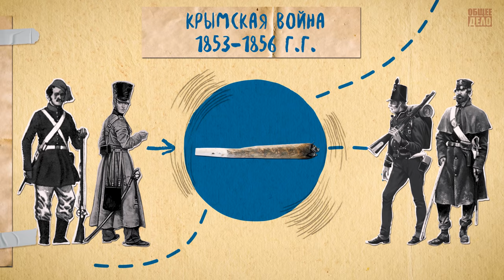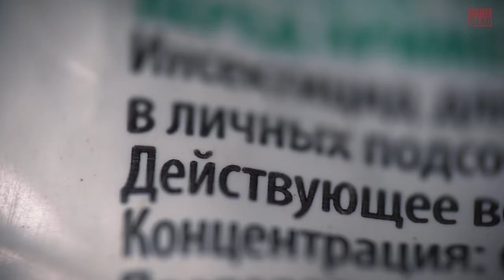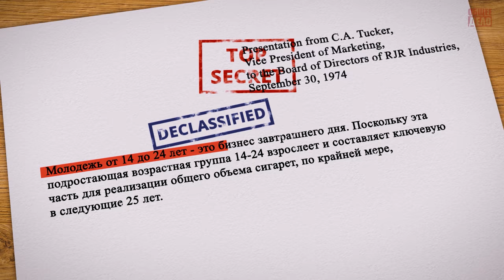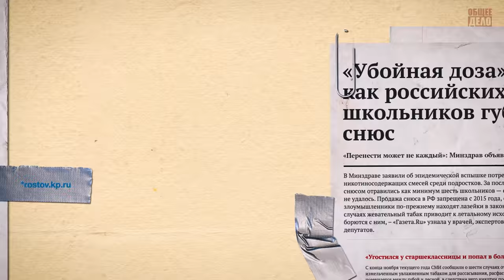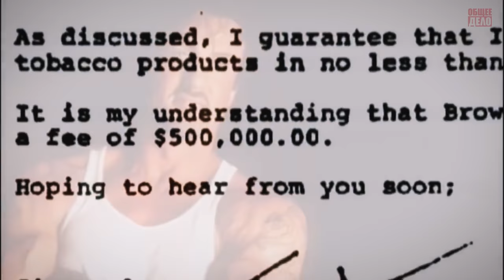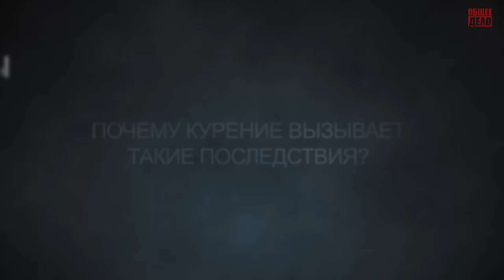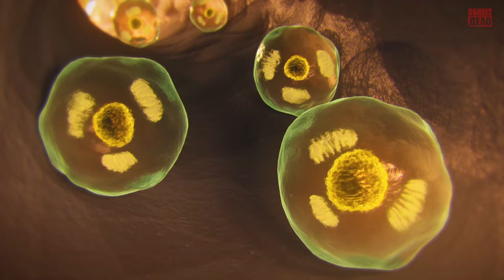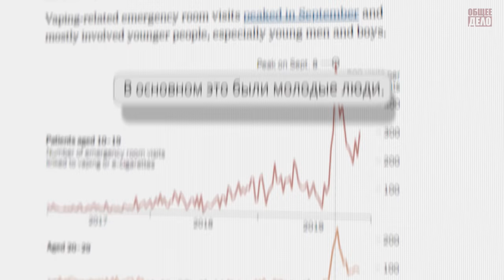Новый фильм «Никотин. Секреты манипуляции». Вейп, Снюс, Айкос. Как бросить курить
Задумывались ли Вы о том, что продают табачные компании? Кажется, это очевидно. Сигареты, снюсы, айкос, кальяны или вейпы. Но на самом деле это не совсем так. Ведь в конечном итоге, что бы табачные корпорации ни продавали, они продают зависимость. В новом фильме «Никотин. Секреты манипуляции» Общероссийской общественной организации «Общее дело» раскрывается темная сторона табачного бизнеса, техники манипуляций, с помощью которых табачники втягивают в курение миллионы людей.

Ссылки на приведенную в фильме статистику - на странице с транскрибацией фильма

Это был выпуск:
Новый фильм 2021 «Никотин. Секреты манипуляции». Вейп, Снюс, Айкос. Как бросить курить

Благодарим вас за просмотр и поддержку в распространении

6+